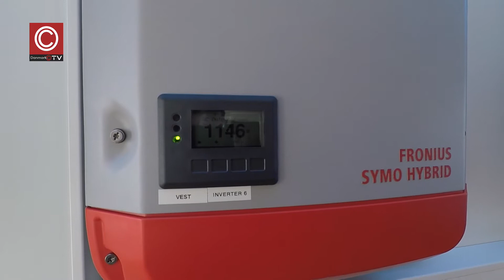maskinmesterskole solpaneler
Beskrivelse